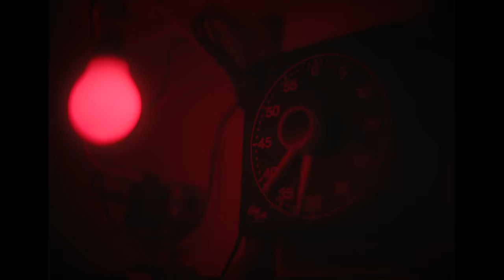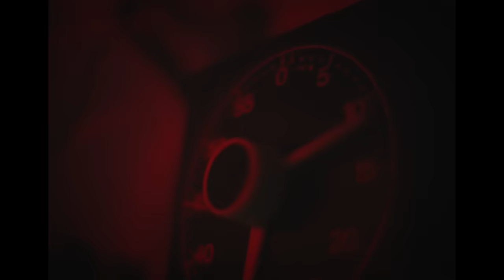Ladytron - City of Angels (Official Video)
"City of Angels" the first single from Ladytron's new album 'Time's Arrow" released January 20, 2023 via Cooking Vinyl.

Credits:
Actors: Bianca Comparato, Marina Dias
Written and directed by Manuel Nogueira
Produced by Magma

Lyrics
City of Angels, an estate to ourselves.
Mercury vapour over continent shelf.
Our buried treasure, catacombs of dead law.
City of Angels, we collapse in your arms…

All the tricks you know in a flash of light,
the love you bring and the cherished things you do…
City of Angels, City of Angels, Angels, Angels.

City of Angels, capital that we knew.
Halogen sun sets over asphalt museum.
Fragmenting language, like a jazz to young ears.
City of Angels, semaphores disappear…

All the tricks you know…
City of Angels, City of Angels,